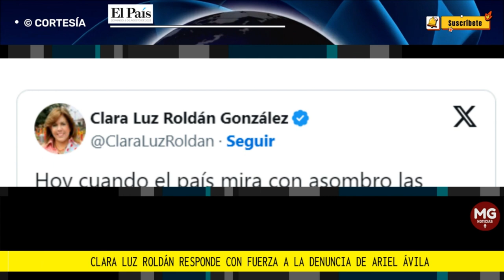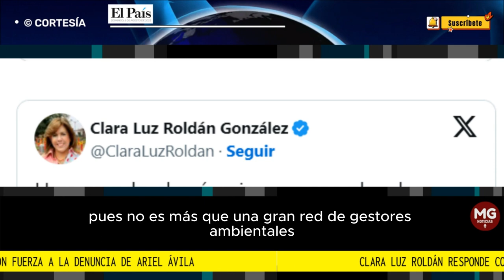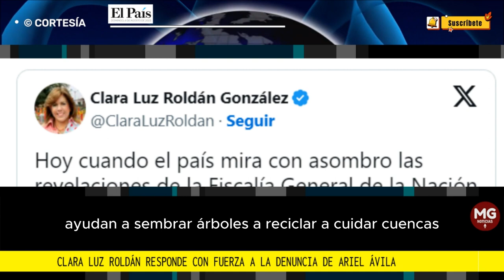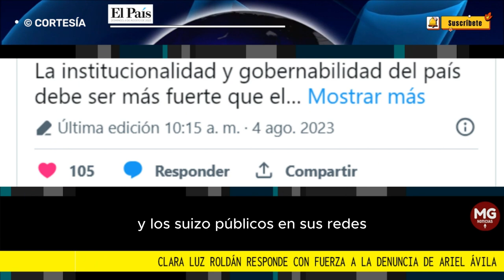⭕ CLARA LUZ ROLDAN RESPONDE CON FUERZA A LA DENUNCIA DE ARIEL AVILA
Clara Luz Roldán responde con fuerza a la denuncia de Ariel Ávila, sobre el supuesto “clan de las monas” y el caso de Inciva
La gobernadora del Valle le respondió al congresista a través de X.